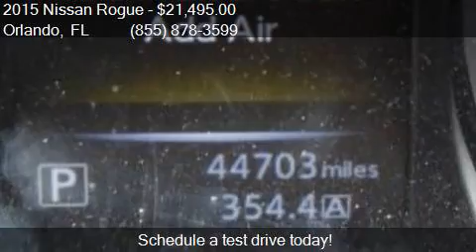2015 Nissan Rogue SL 4dr Crossover for sale in Orlando, FL 3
This 2015 Nissan Rogue SL 4dr Crossover is for sale in Orlando, FL 32817 at GREENWAY Ford.

Engine: 2.5L I4
Transmission: CVT
Color: Super Black
Mileage: 44703
Contact GREENWAY Ford 9001 EAST COLONIAL DR Orlando, FL 32817 to test drive this 2015 Nissan Rogue SL 4dr Crossover today.